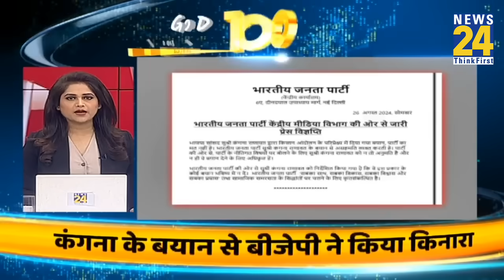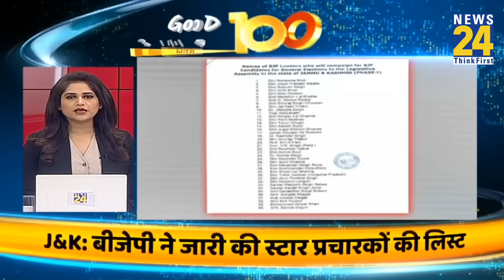Good Morning 100- सुबह की 100 बड़ी खबरें | 27 Aug 2024 | Hindi News | Latest News || News24